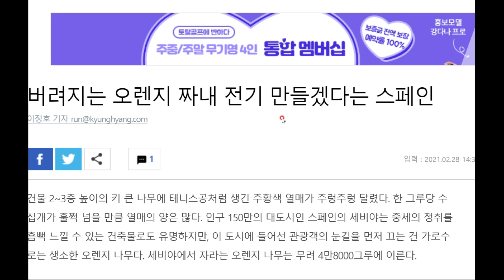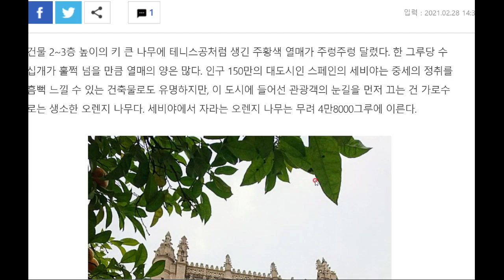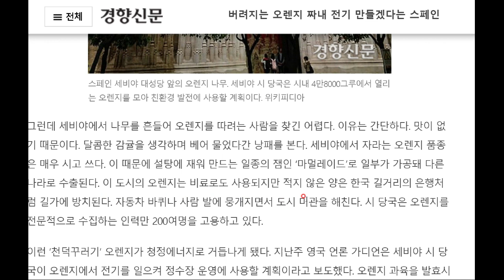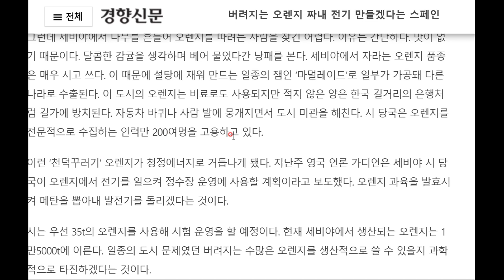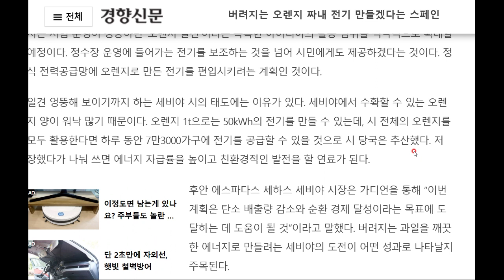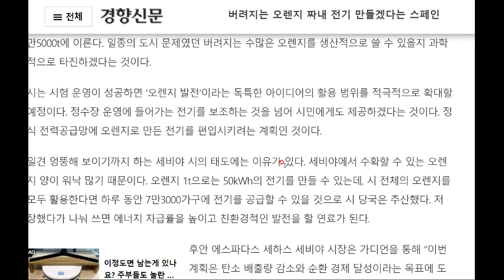스페인 세비야에서 수많은 오렌지를 사용하여...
'이것'을 만들어 내려고 한답니다^^